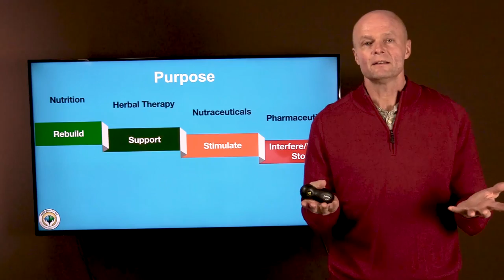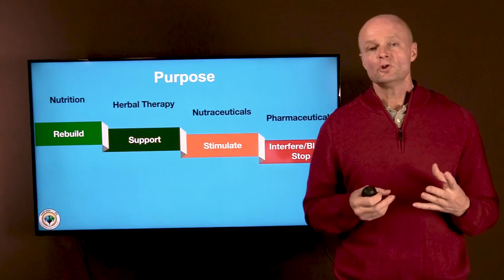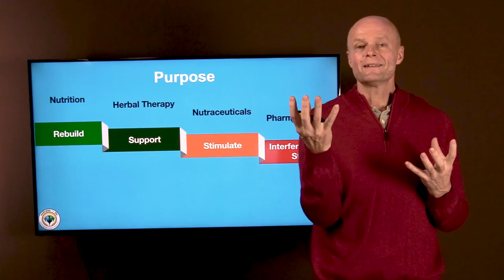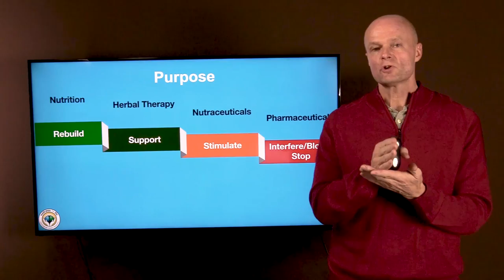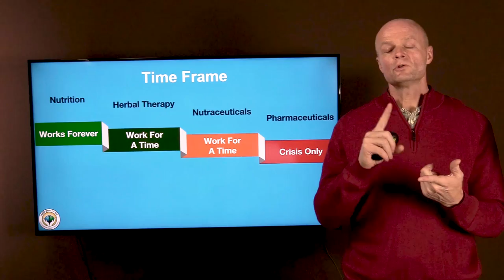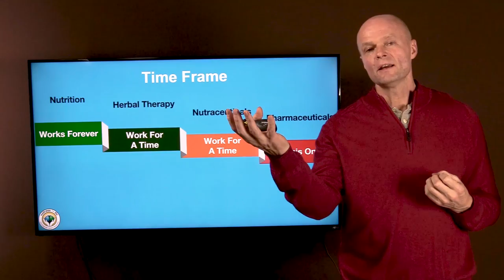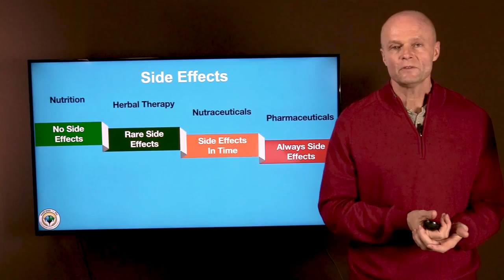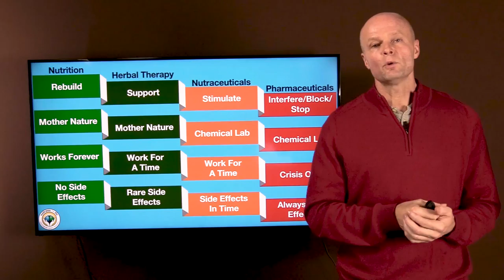Best Supplements For Health Explained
. The best supplements for health explained so you can find the highest quality natural supplement or vitamins. Find the top vitamin and supplement to maintain proper health and well being. These supplements are for weight loss because the best way to lose weight and gain muscles is to start with a healthy body and healthy supplements and food. Vitamins for the wellness for kids, men, women and seniors. There are four types of supplements explained in this video: Whole Food supplements vs Herbal supplements vs Synthetic Supplements (Nutraceutical) vs Prescription Drugs. Learn what the best supplements and vitamins are for health. Supplements explained to find the best supplements for women, men and children and if supplements necessary. No matter your age Dr Ekberg explains how to find the best supplements. While there is no supplement brands mentioned, but you will still know how to pick the best because Dr Ekberg tells you what to look for in a supplement no matter what the brand. Dr Ekberg does a supplement review comparing Real Food supplements Vs Synthetic supplements Vs Pharmaceutical supplements and which supplements that actually work

🔷 Watch this next: Top 5 Misconceptions About Vitamin C You Must Know - Doctor Reviews The TRUTH

5920 Odell St
CummingGA 30040